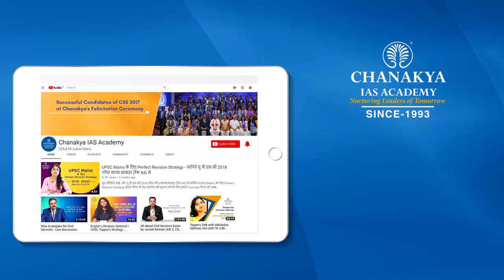DAF Form UPSC: How To fill Detailed Application Form For UPSC Mains By IAS Suman Saurav Mohanty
Filling Detailed Application Form and preparing for the interview accordingly is the most critical phase of the UPSC Interview Personality Test. UPSC CSE Mains 2016 Topper, Rank 9 Suman Saurav Mohanty explains how to fill DAF. How to prepare your DAF for UPSC Civil Services interview? Do's and Don'ts while filling DAF.